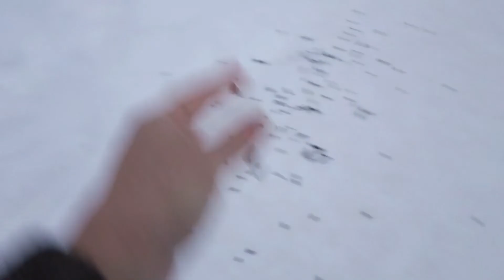Утренняя ПРОГУЛКА ТОЙ ТЕРЬЕРА! БИМОШКА любит общаться МЫ БОИМСЯ лабрадоров но любим кормить птичек!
Сегодня мы вышли на утреннюю прогулку как обычно, но как оказалось нас ждали маленькие приключения. Мы познакомились с большими собачками и не очень. Нас даже сфотографировали. А еще мы кормили воробьев.

 и вы будете первыми кто узнает о новых видео
💥напишите комментарий или просто поставьте смайлик😆